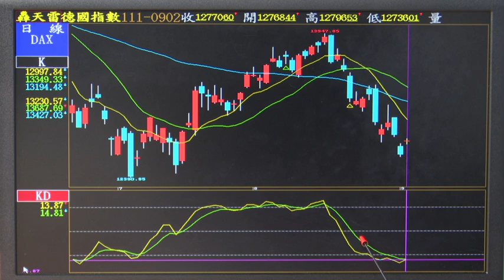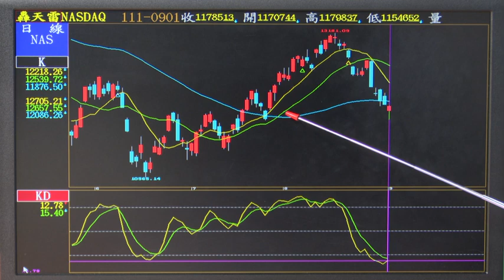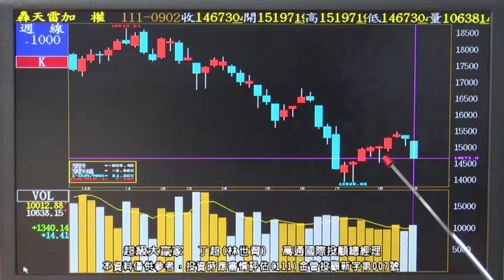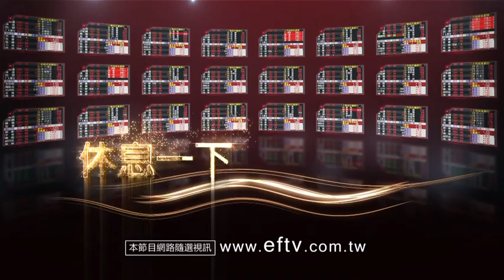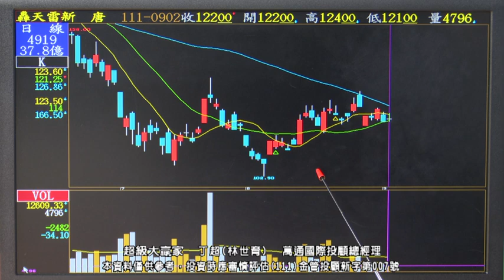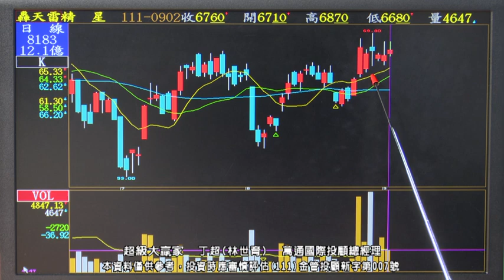【運通財經台／超級大贏家】-20220902-丁超(林世育)